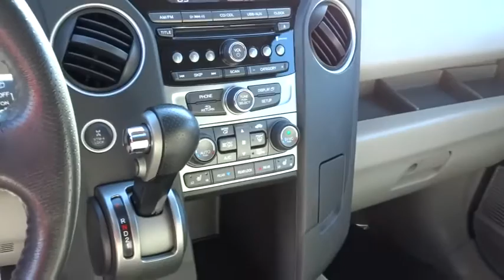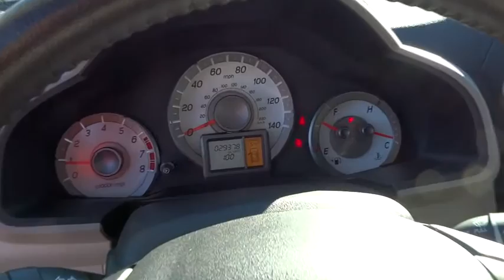2014 Honda Pilot Reno, Sparks, Lake Tahoe, Mammoth, Northern Nevada PH1740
2014 Honda Pilot

Pilot EX-L, Honda Certified, 4D Sport Utility, 3.5L V6 24V SOHC i-VTEC, 5-Speed Automatic, and 4WD. Switch to Michael Hohl Honda Subaru! How would you like cruising home in this outstanding-looking 2014 Honda Pilot? Sporty and fun to drive with exceptionally good fuel economy. Honda Certified Pre-Owned means you not only get the reassurance of a 12mo/12,000 mile limited warranty, but also up to a 7yr/100k mile powertrain warranty, a 182-point inspection/reconditioning.